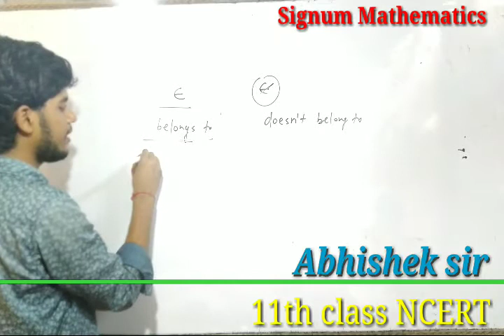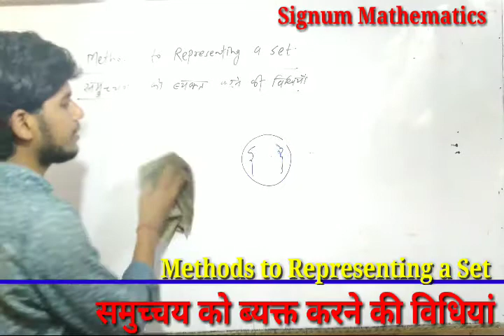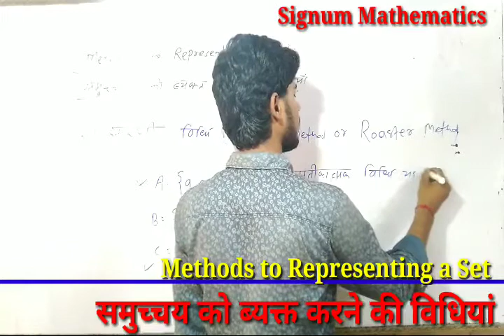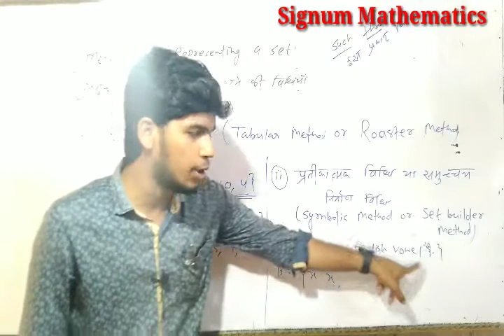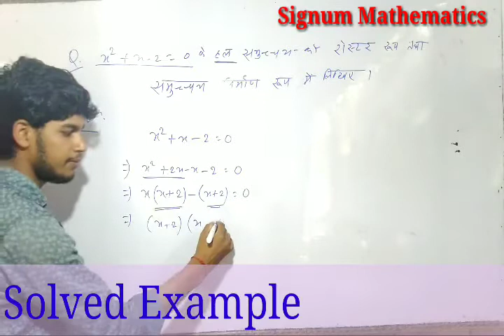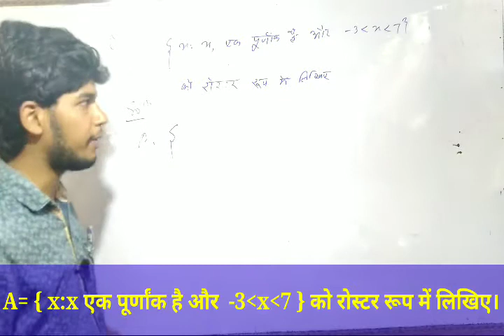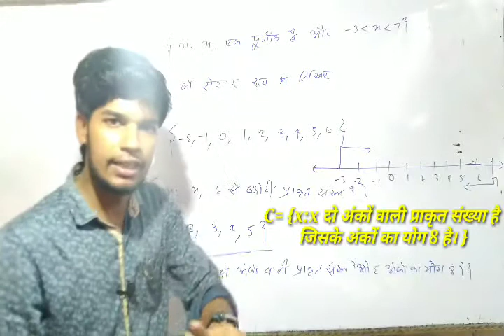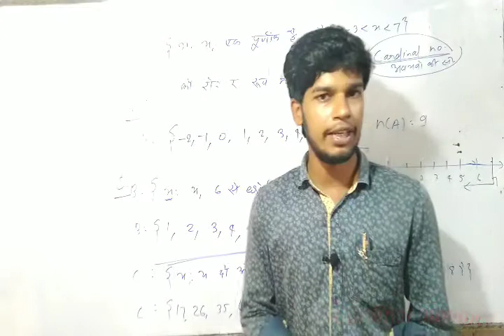SETS ( समुच्चय) Lecture-02